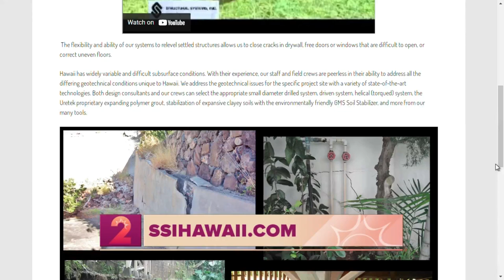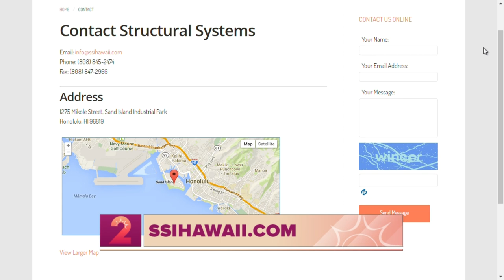Structural Systems: Preventing Condo Collapse in Hawaii